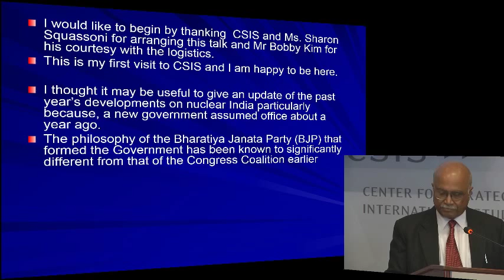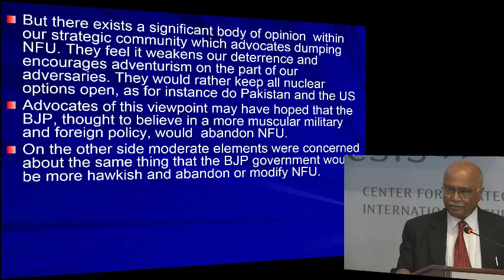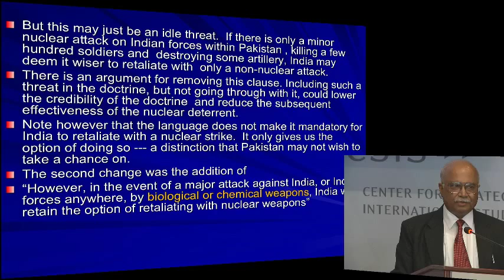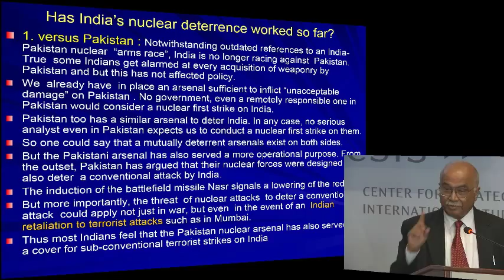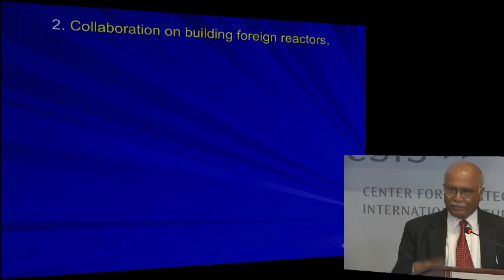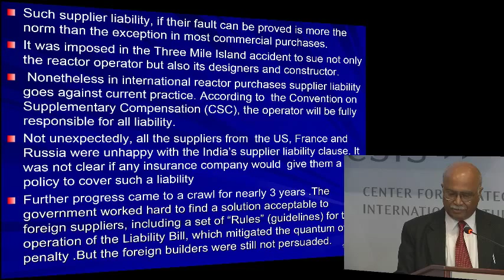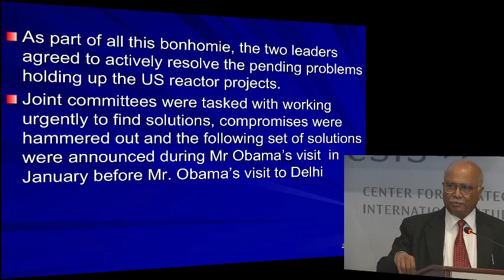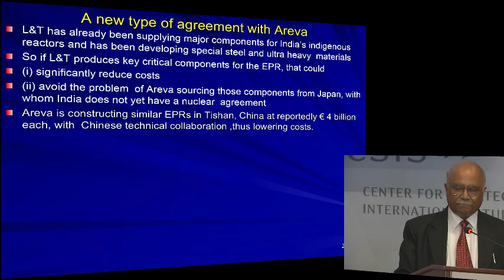India's Nuclear Policies: One Year Later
The landslide victory of Bharatiya Janata Party (BJP) in India’s general election last year, following a decade of leadership by the Congress Party-led coalition, has prompted observers to speculate on the implications of this political shift across many policy areas. In particular, India’s nuclear policies and practices may be affected by the new BJP government.